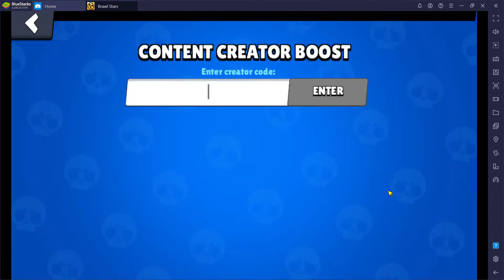brawl stars ep1